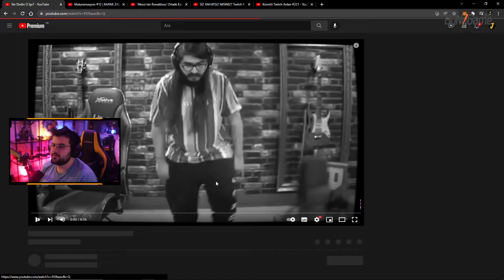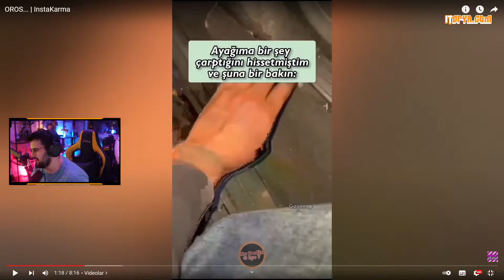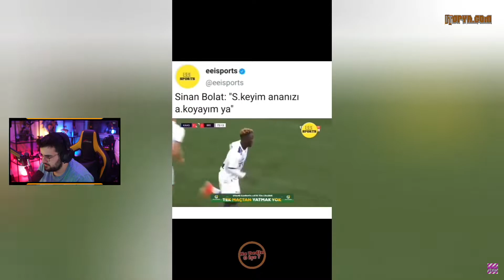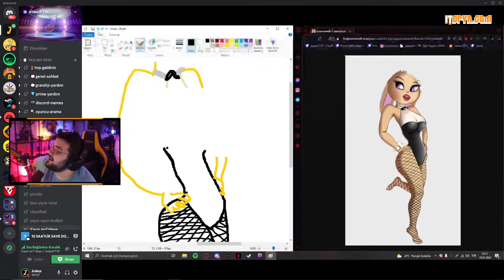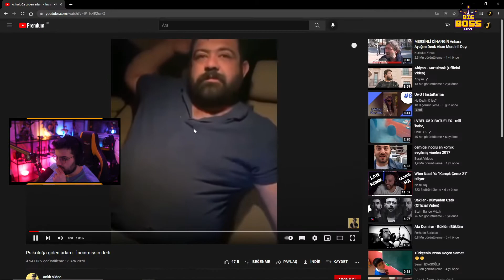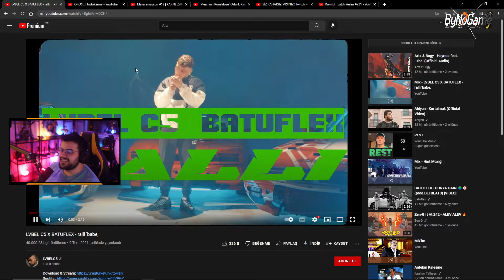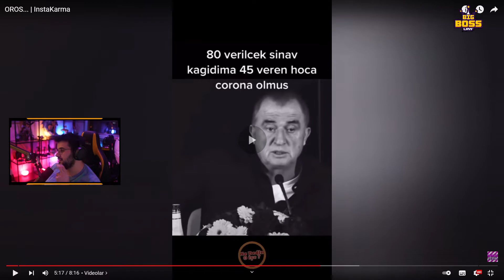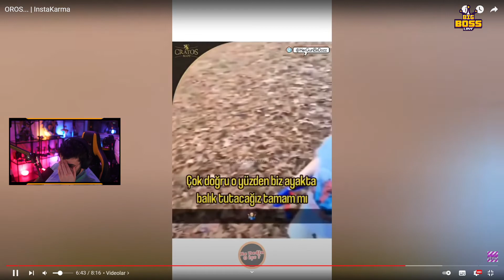Jrokez - OROS... | InstaKarma (Ne Dedin O İşe?) İzliyor